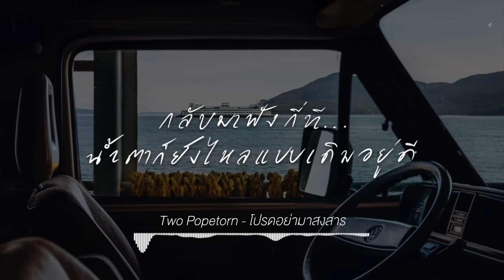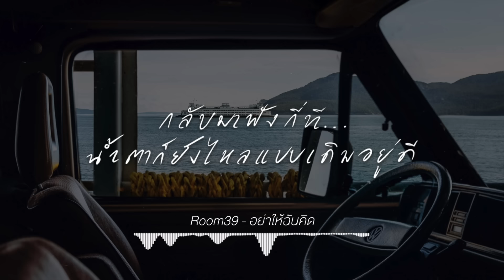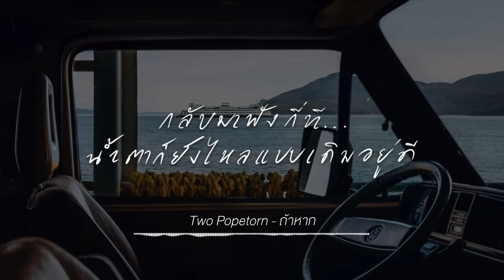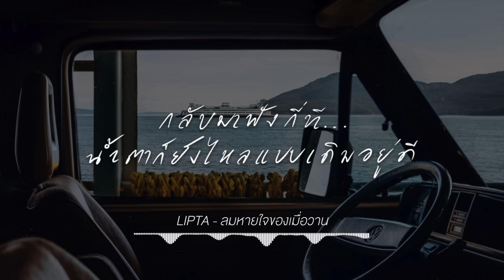กลับมาฟังกี่ที...น้ำตาก็ยังไหลแบบเดิมทุกที (LOVEiS Playlist)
00:00:00  Room39 - หน่วง
00:04:07  STAMP - ครั้งสุดท้าย
00:09:00  LIPTA - ไม่ต้องขอโทษ
00:13:00  Two Popetorn - โปรดอย่ามาสงสาร
00:17:34  Room39 - อย่าให้ฉันคิด
00:21:45  STAMP - ถ้าเธอไม่รู้สึก
00:26:15  Two Popetorn - ถ้าหาก
00:29:58  STAMP - ความคิด
00:34:17  LIPTA - ลมหายใจของเมื่อวาน
00:38:26  Room39 - Restart